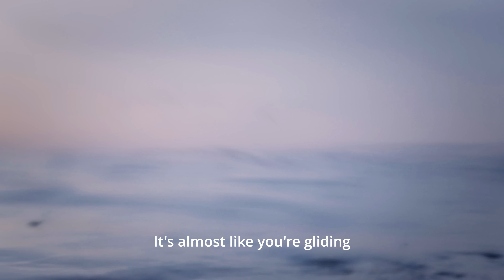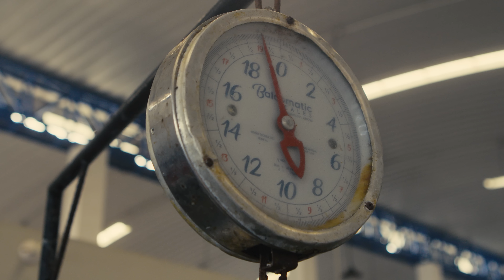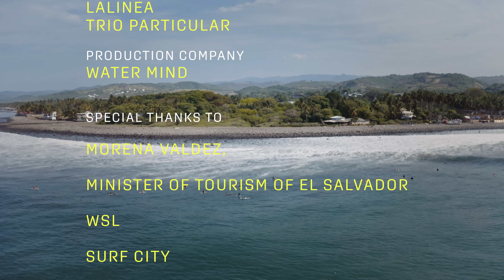El Paraiso - Gliding Down El Salvador - A Short Film w/ Yago Dora, Liam O'Brien And Matt McGillivray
The Championship Tour heads for the high-performance gem of El Salvador’s Punta Roca. A long, powerful, cobblestone point break that is one of Central America’s top waves to push progression amongst the world's best. A perfect venue that will add fire to the race for the WSL Finals as stop No. 7 gets underway June 6th-15th. Only three regular season events remain and the hunt for the WSL Final 5 is sure to heat up in the tropics of El Salvador.